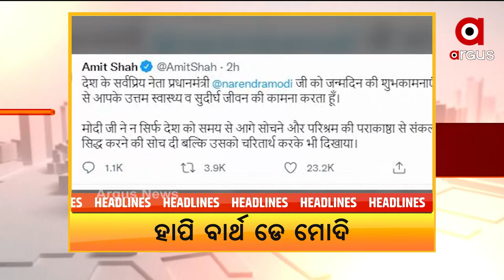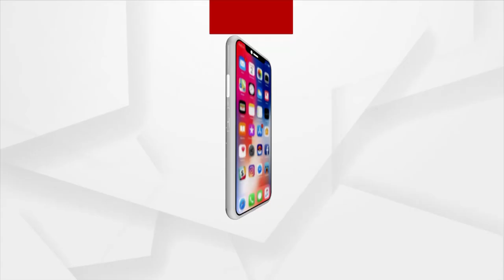AMA SAHARA | ArgusNews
AMA SAHARA